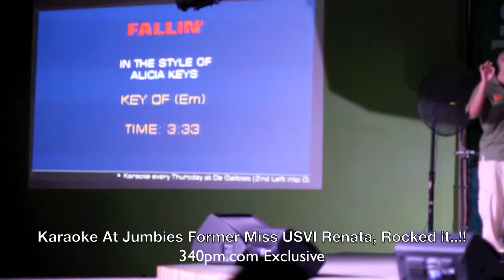Former Miss USVI At Karaoke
340pm Presents Renata performing karaoke at jumbies. St. Thomas VI